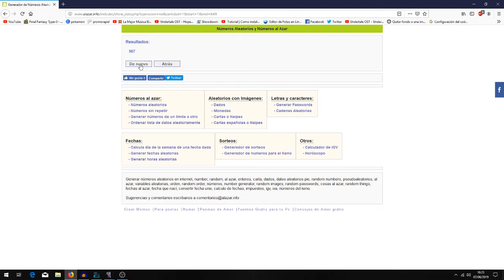Pokemon Negro NUMERALOCKE EP10 Y NOS SALE ESTE GRAN POKEMON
Hoy toca jugar a Pokemon Negro Numeralocke una rayada mia que hara la aventura muy interesante .Recordad en apoyar la serie dando like ,compartiendo y suscribiendoos,si quereis que ponga algun mote en especial dejadlo en un comentario
REGLAS.
1: Sí sé muere el pokémon muere y no podrá ser utilizado más en el locke.

2: Solamente puedes capturar el 1 Pokémon de ruta

3: Sí todo el equipo muere, pierdes el locke.

4: No superar el nivel del líder de gimnasio.

5: Si en una ruta como primero de ruta me sale un pokemon que ya tengo puedo buscar otro.

6:Puedo usar los pokemon que genere aleatoriamente y los que me den en la aventura

7: Empiezo con 10 vidas y cuenta la vida 0 = a 11 vidas

8: Si un pokemon con MO muere puedo usarlo solo para los MO.

9: Solo puedo comprar objetos curativos en la liga pokemon

10:Si como numero generado me toca un pokemon por evolucinar no podre evolucionarlo

11:Solo puedo generar 20 Pokemon en total es decir el doble de las vidas que tengo.